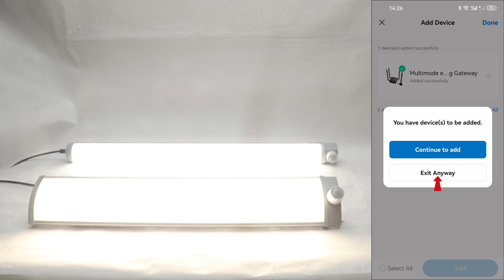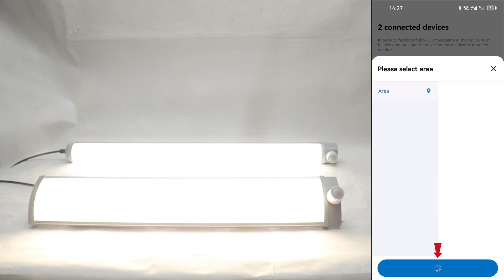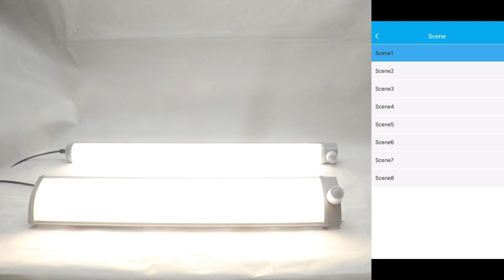IP 65 LED Linear High Bay Light APP Intelligent Control